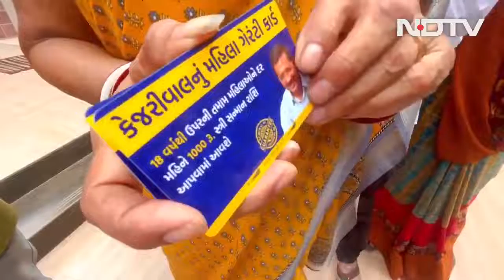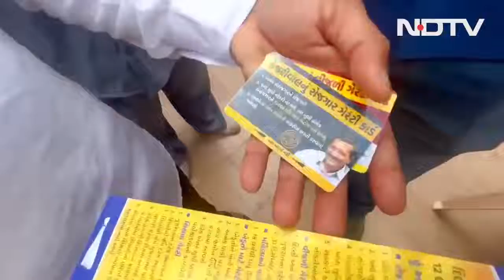aam aadmi party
Lest do this make Gujarat the best